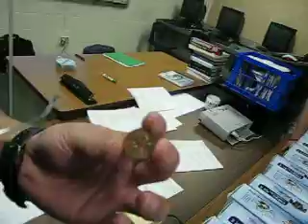camera 'tazer' in comp sci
This is a disposable camera with two wires attached to the same capacitor that drives the flash. Do not worry; this was all done in adult (being the teacher) supervision.